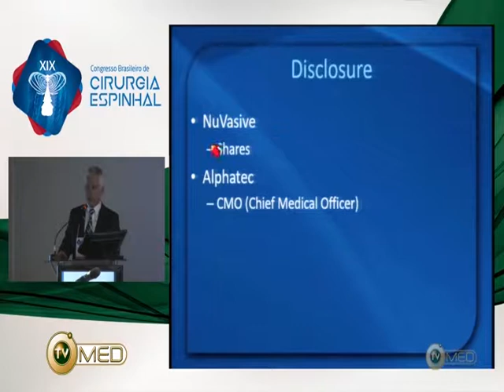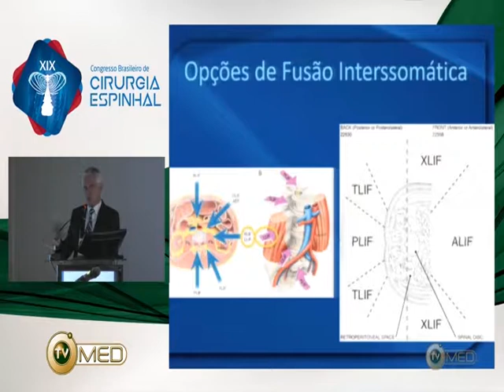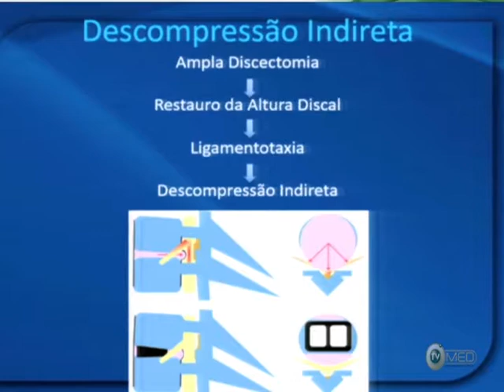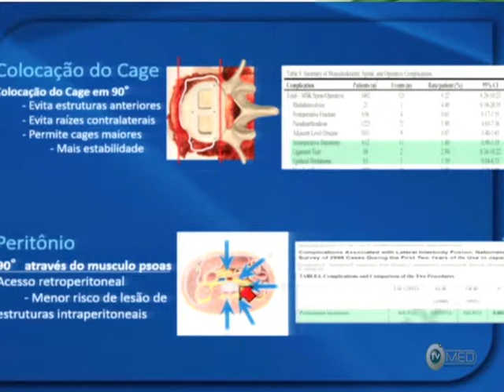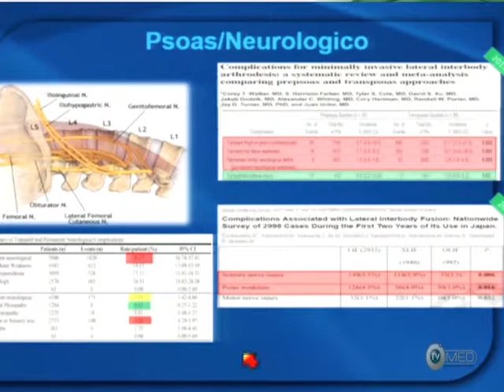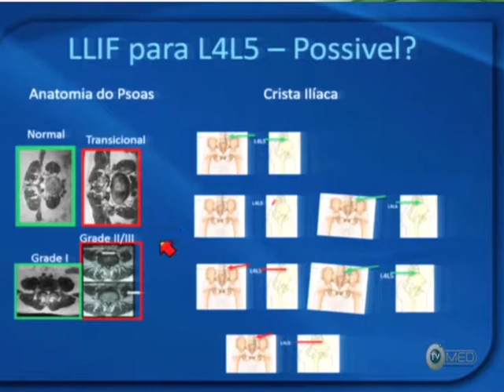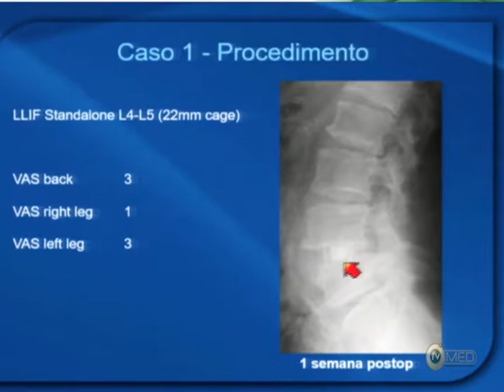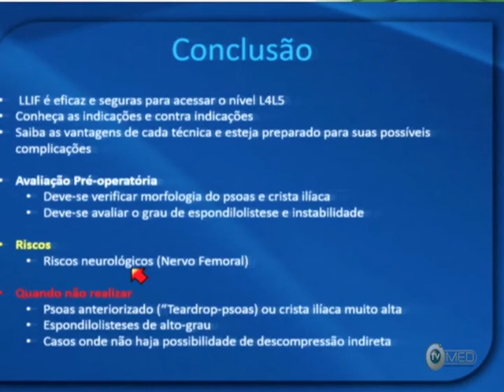XLIF ou OLIF em L4L5 – Dr. Luiz Henrique Pimenta